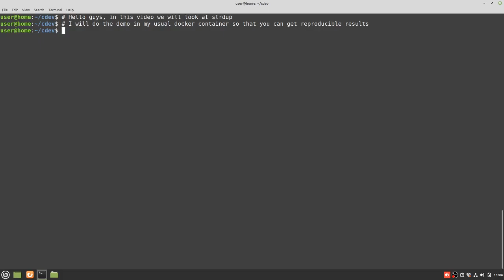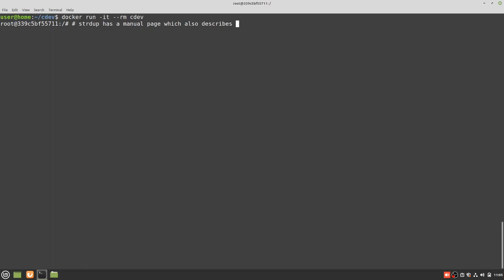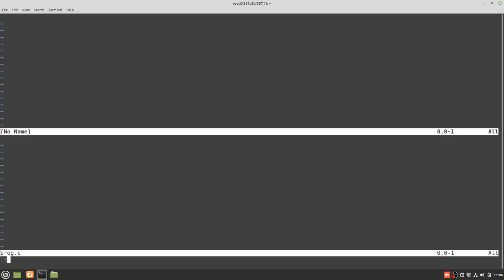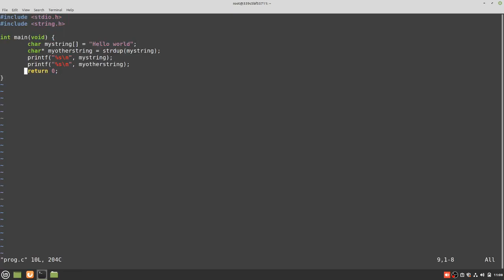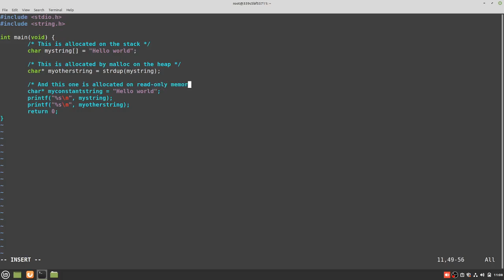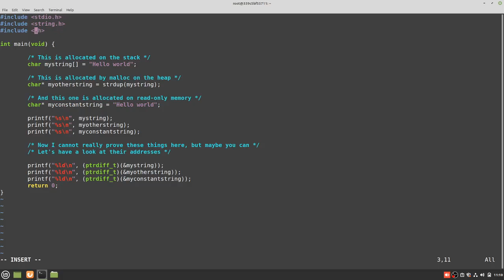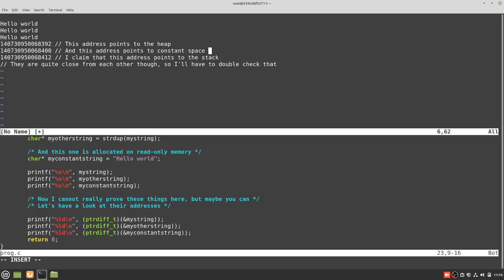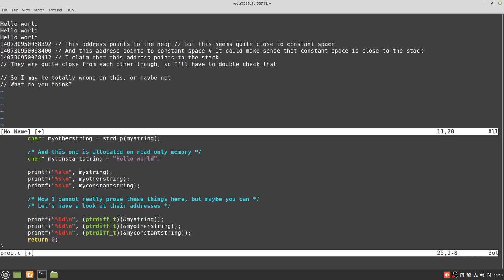A look at strdup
In this video, we use strdup, and try to see things that are not there, or are they?